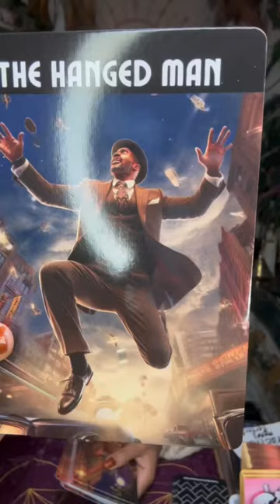Ooh 😮 The Tower Is Hitting This Sneaky 😈